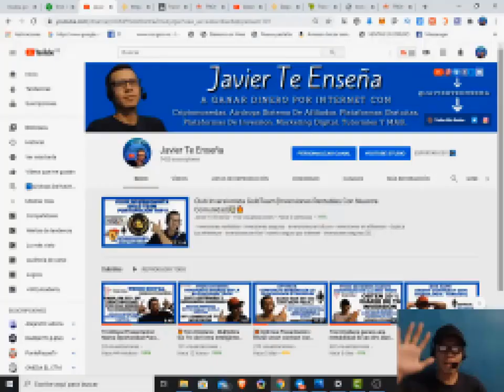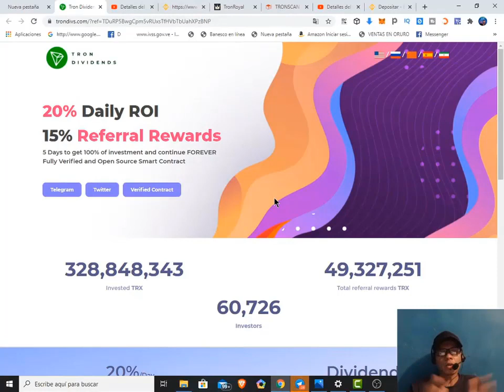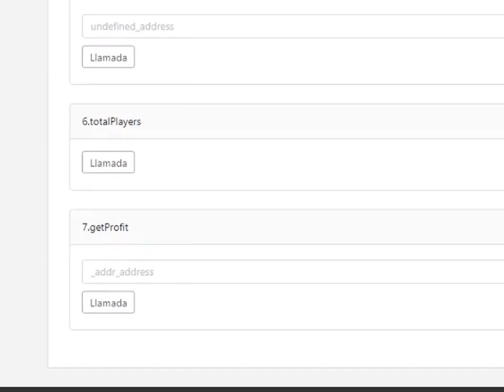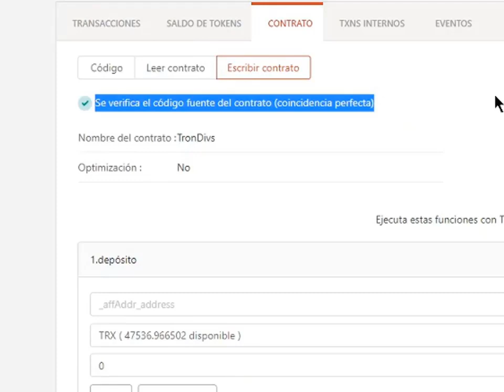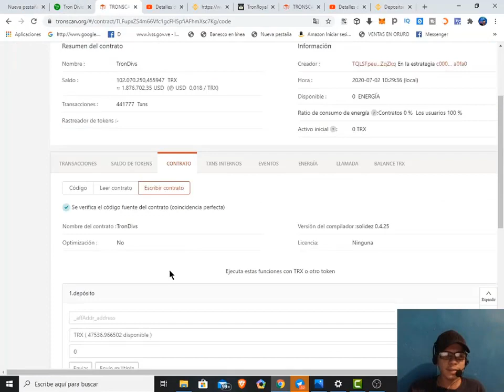GANE EL 25% DIARIO, EXCELENTE CONTRATO INTELIGENTE , DE MANERA MAS RENTABLE RECUPERA A LOS 4 DIAS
GANE EL 25% DIARIO, EXCELENTE CONTRATO INTELIGENTE , DE MANERA MAS RENTABLE RECUPERA A LOS 4 DIAS CON LA MENDA TRON TXR